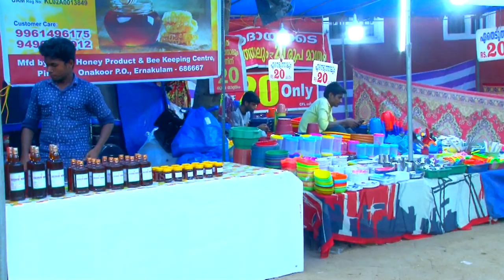ഗോതുരുത്ത് ഫെസ്റ്റ് സമാപിച്ചു